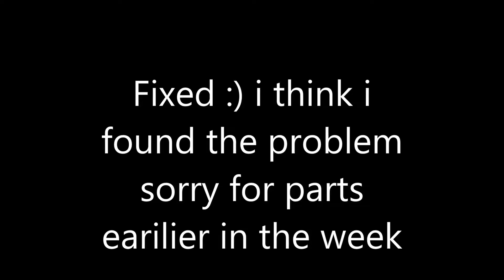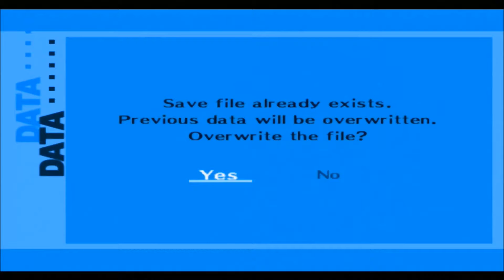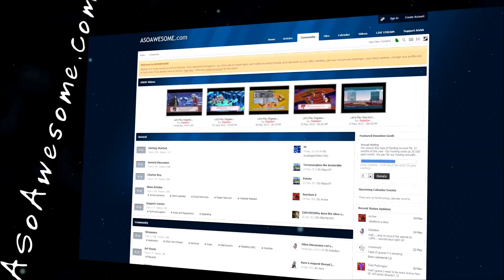Lets Play Persona 3 Part 70 - Fixing All The Problems!!!